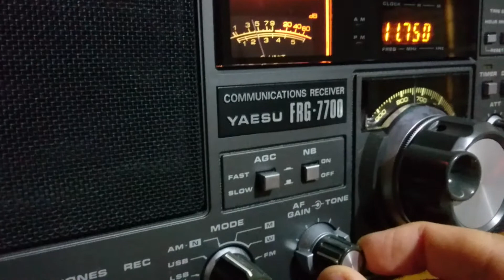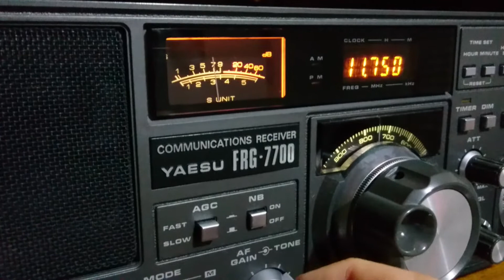Sri Lanka BC - 11750 kHz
Potência da emissora: 125 kW
Distância em linha reta: 14712 Km
Receptor(es): Yaesu FRG-7700
Antena(s): Loop Ativa RGP de Alumínio
UTC: 18h26
QTH: GG46JQ
Em 25/12/2017